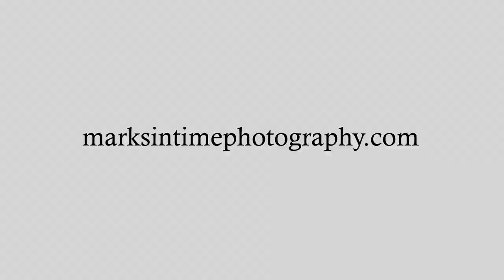1918 Antelope Ct SW Albany Oregon